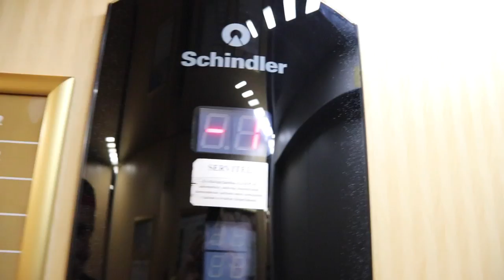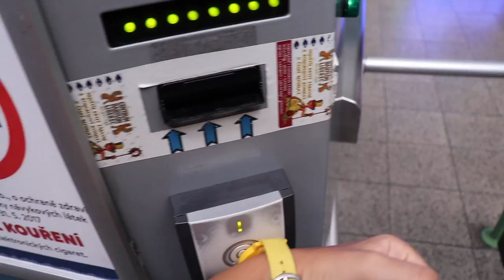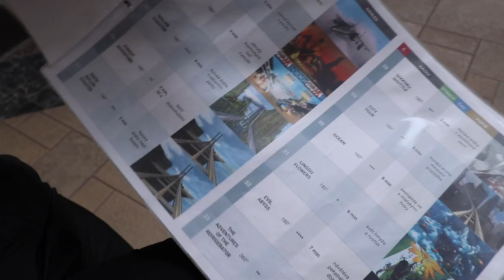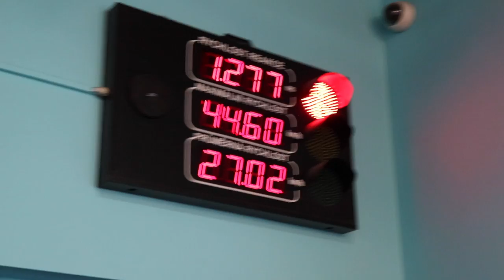Hotel Babylon Liberec ubytování a všechny parky - Na výletě s Leou a Tomem #4